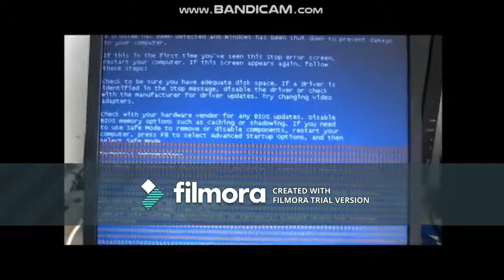I MOVING TO ACCOUNT (DISOWNED)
GOODBYE I'M MOVING YOU'RE ACCOUNT